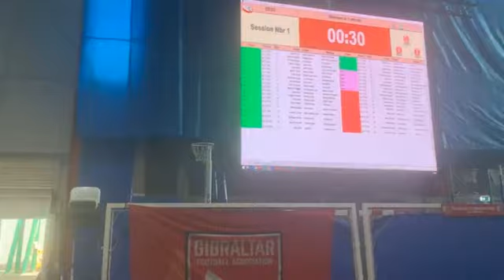Europei 2023 Caviglia-Leroy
Europei 2023 Gibilterra categoria Open Caviglia-Leroy